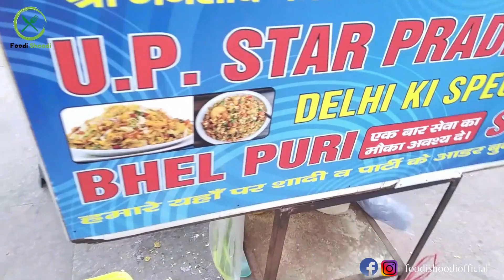Spiciest Jhal Muri & Sev puri of Delhi | Bhel Puri Chaat | Indian Street Food